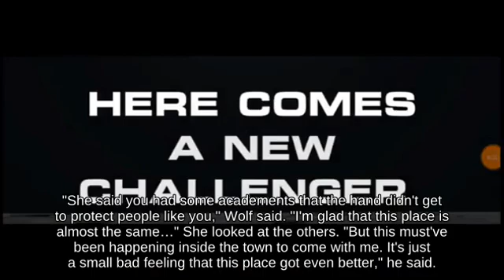Prat Falling Kirby on Pac-Maze fighting on Orbital Gate Assault | Switch